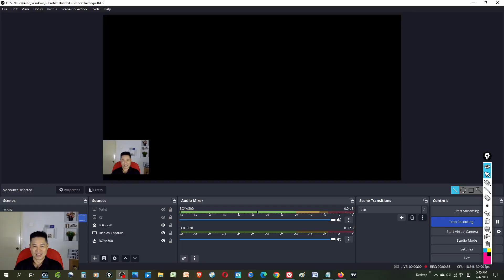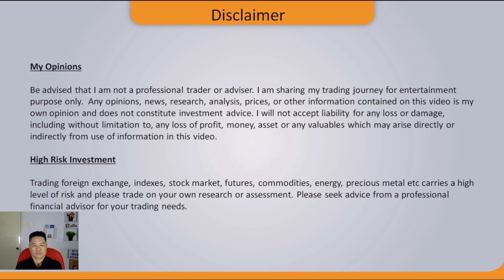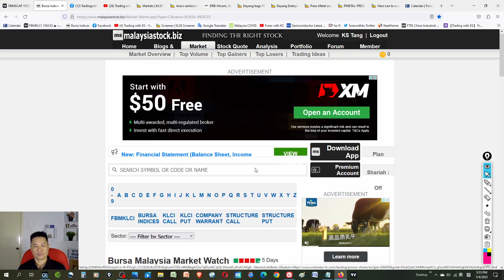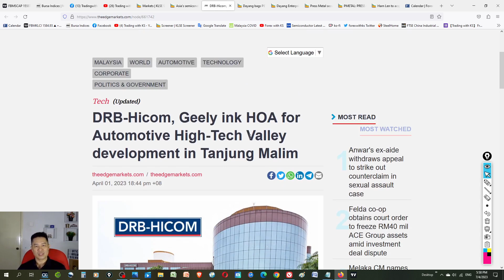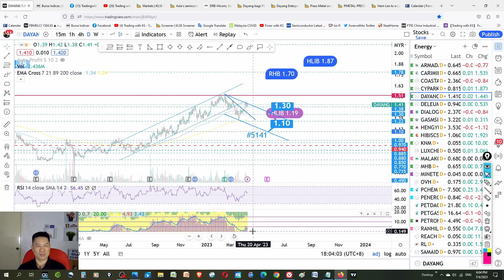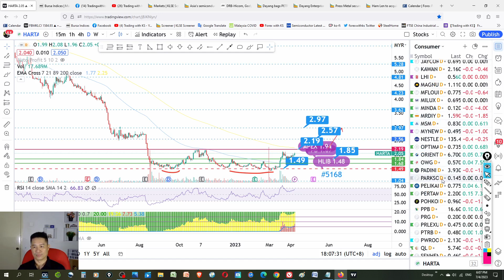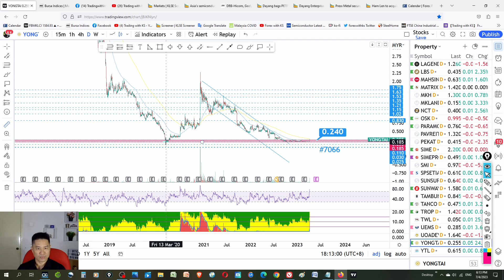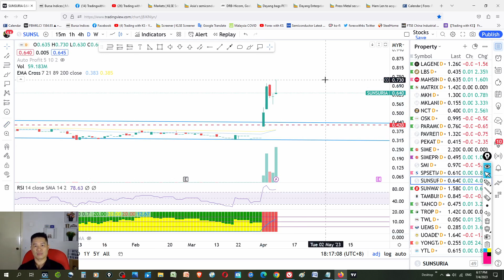Daily KLSE BURSA Update - 7-4-2023💥GLOVE STOCKS CONT REBOUND💥PMETAL SECURES RM780mil EXPORT DEALS💥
Today story is about💥 TOPGLOV HARTA SUPERMX CAREPLS PELIKAN PARAGON PERTAMA CDB YONGTAI ANNJOO JSB DRBHICOM NATGATE SUNSURIA HARLEN PMETAL DAYANG
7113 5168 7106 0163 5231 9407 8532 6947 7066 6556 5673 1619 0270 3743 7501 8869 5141